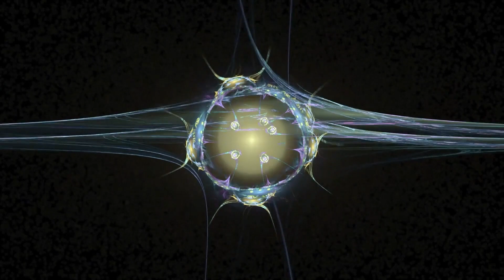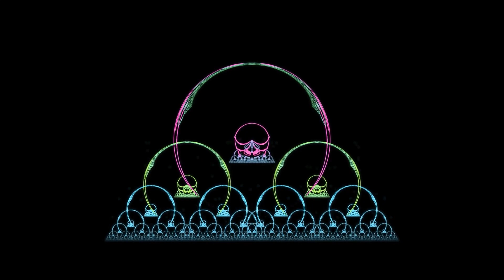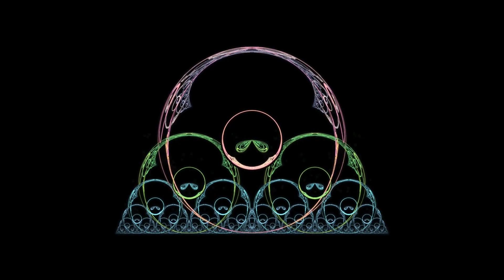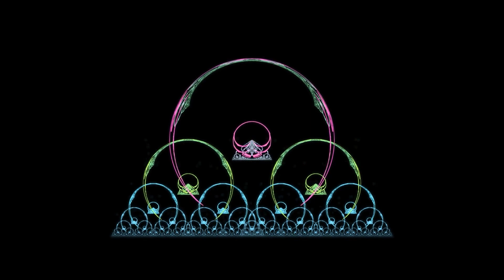Your BREAKING free in SEARCH of a NEW world!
IMPORTANT NOTE: READERS can not help you HACK LIFE!!

If you MISUSE or abuse HER word your KARMA will REFLECT that!

PLEASE USE MY CONTENT WITH RESPECT AND INTEGRITY FOR THE MOST HIGH!

ALL GODS ARE WELCOME 🙏🏾💕👌🏾🔮📿🪬